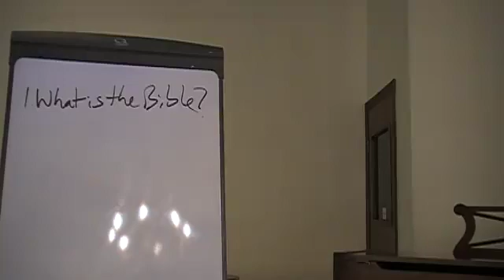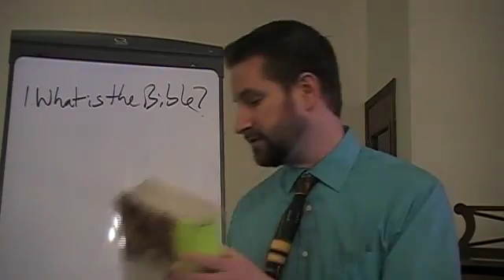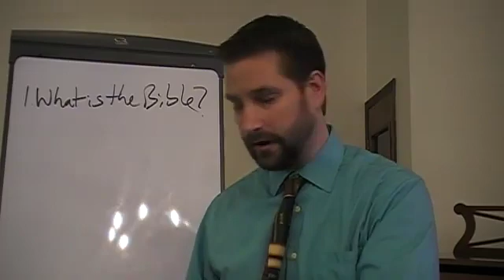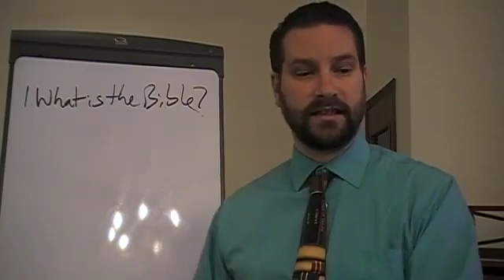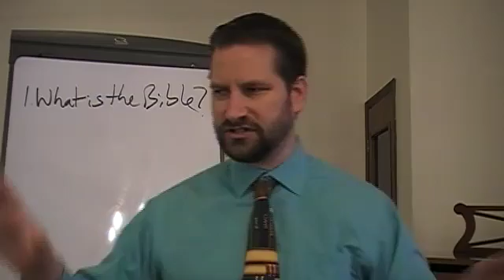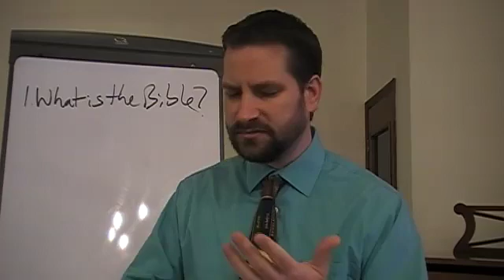What is the Bible, part 1